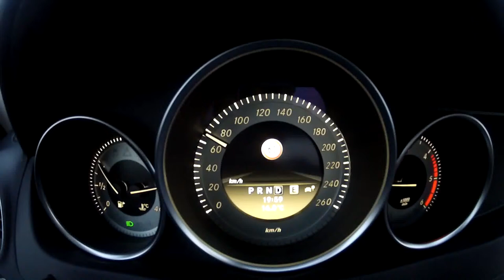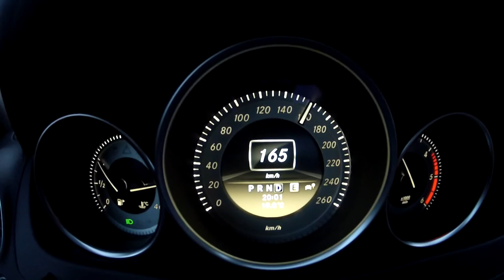2012 Mercedes Benz C Klasse Beschleunigung 80 - 260 km/h HD